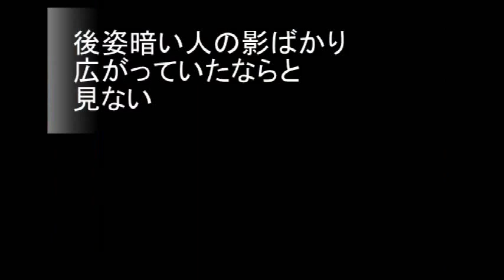N0.2611「fo結o」 Aポエット オリジナル曲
世界と共に回転する地球の変調も、容易につかむことは難しく
暗雲の圏内に引き込まれていっているのかもしれない。